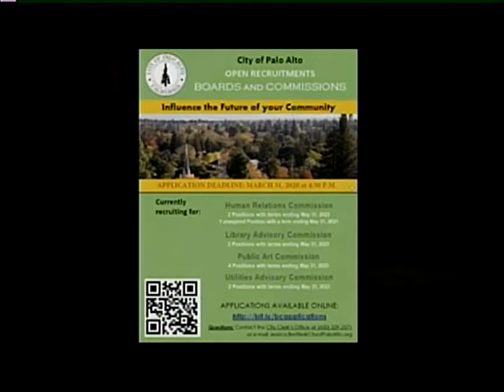Palo Alto Public Arts Commission - February 20th, 2020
Palo Alto Public Arts Commission Meeting